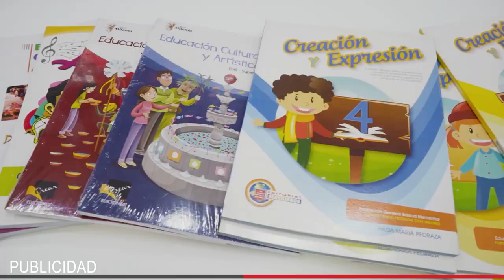Discurso de Guillermo Lasso en el posicionamiento de los nuevos estrategas de seguridad